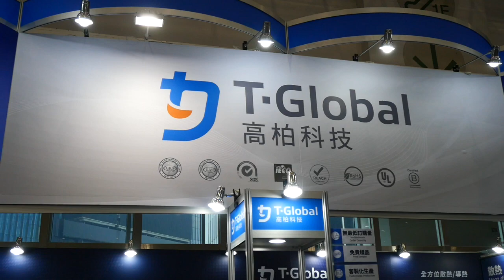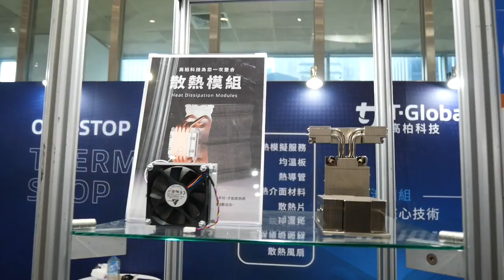2024台北國際車用電子展-高柏科技展示其全方位散熱/導熱工程材料，致力解決客戶產品散熱問題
高柏科技於2024年4月17日至4月20日在台灣國際智慧移動展展示其全方位散熱/導熱工程材料。現場產品展示包括導熱介面材料、散熱模組、均溫板、熱導管和致冷晶片等。高柏科技擁有超過20年的經驗，擁有頂尖的熱模擬分析軟體以及專業的熱流工程師團隊。從產品開發初期的熱模擬分析和散熱方案諮詢，到後期的試製和量產，提供一條龍式服務，致力於解決客戶產品散熱問題。